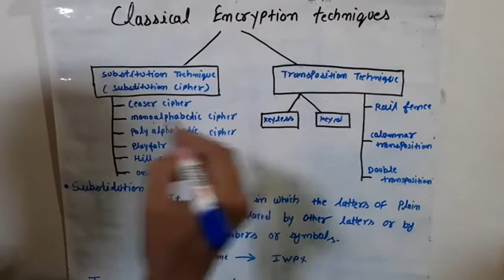Classical encryptiin techniques, substitution technique, transposition technique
Cyber security lecture series part:-15